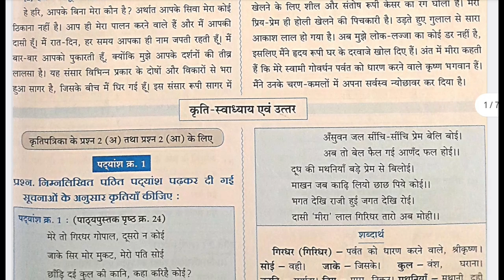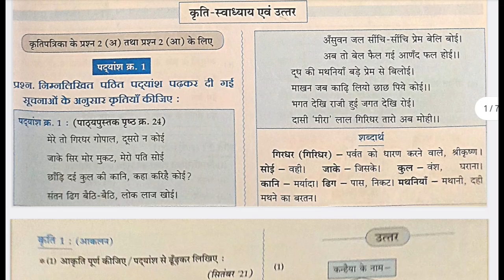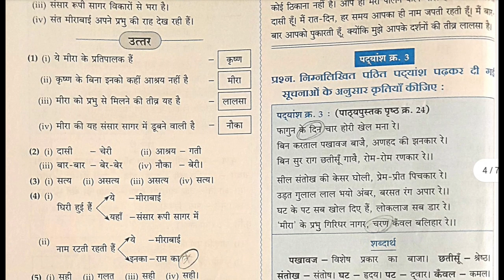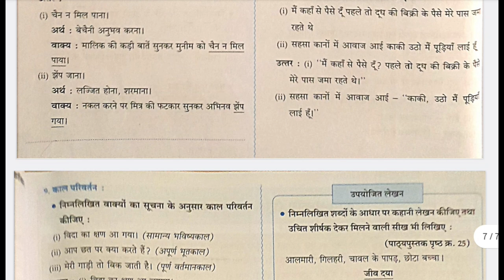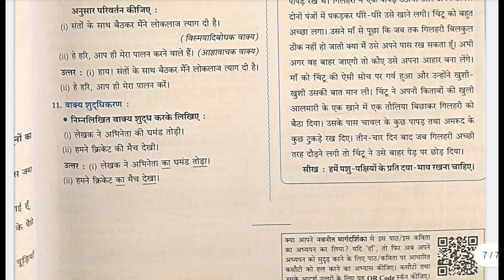hindi class 10th, chapter 6 giridhar nagar, Swadhyay, Workbook answers, digest.